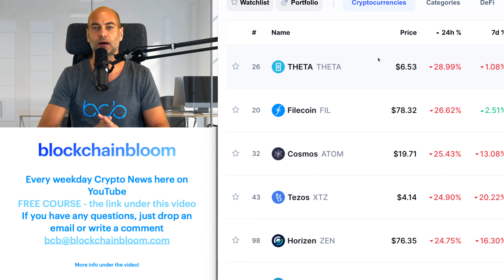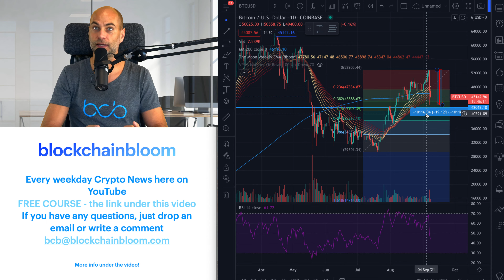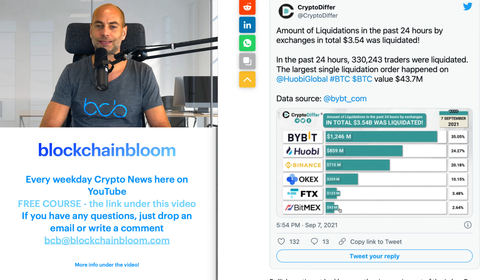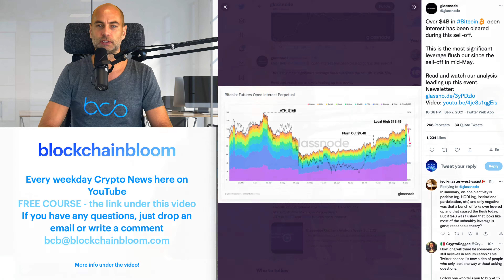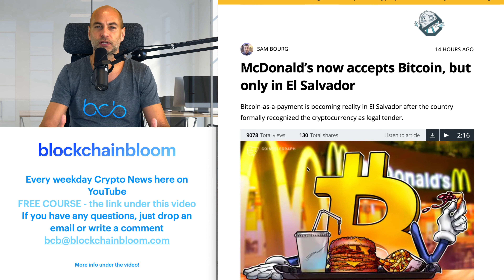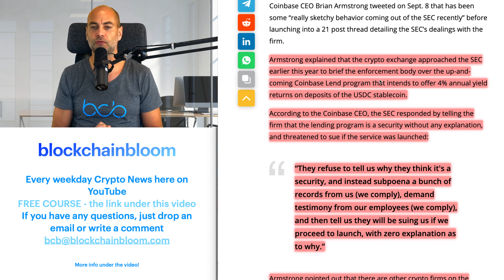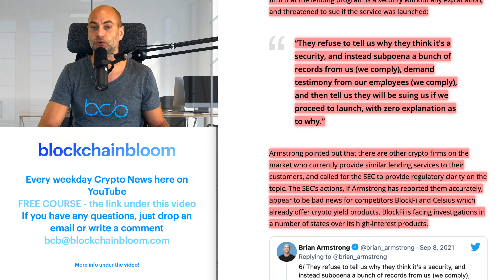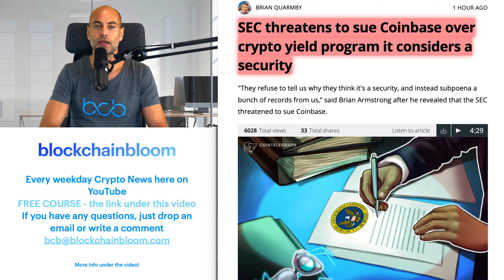BITCOIN DUMPS MORE THAN $10.000 [Explained]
In today’s video:
00:00 Start
1:15 Cryptocurrency market overview
2:24 Bitcoin dumps more than $10.000
9:04 Bitcoin is now legal tender in El Salvador
11:35 SEC threatens to sue Coinbase over crypto yield program